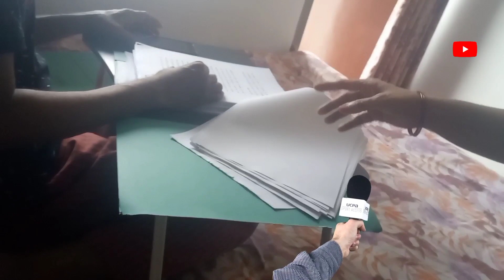Mai Chandrayaan 3 Main🚀🇮🇳Aj Husband Ne Ruladiya😭Mai JoshTalk Main🎤Doston Aap Bataye😎 Chandrayaan 3🚀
shorts
youtube shorts
viral shorts
trending
funny shorts
funny
memeslol
chandrayaan 3
proud moment for us
india makes history
chandrayaan 3 landing
indian
scientist
moon
chanda mama
greatest comeback
chandrayaan status
india wale
hum India Wale
shorts
youtube shorts
shalman khan hit songs
hindi film
indian scientist
india in moon
chandrayaan 3 landing
my participation in chandrayaan 3
josh talk
couple memes
couple vlog
mera interview
song tere naina
hindi vlog
lol
romantic songs
hansi
hindi chutkule
thora muskura do
couple goals
life with yasmin
tere naina bare qatil
film jai ho
actress daisy shah
doston
sad
cry
nokjhok